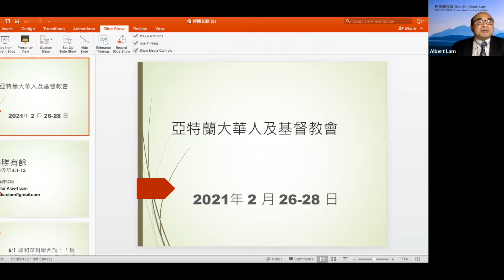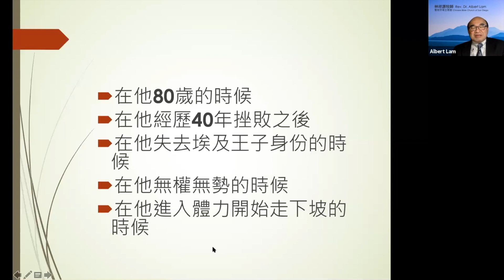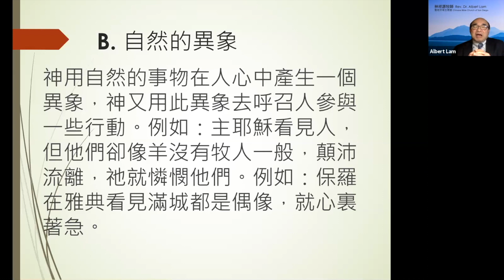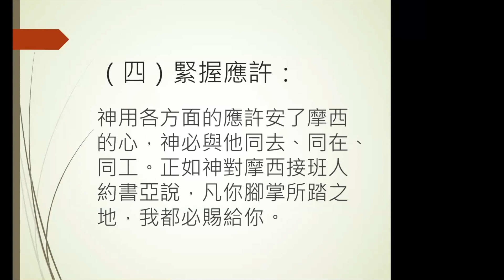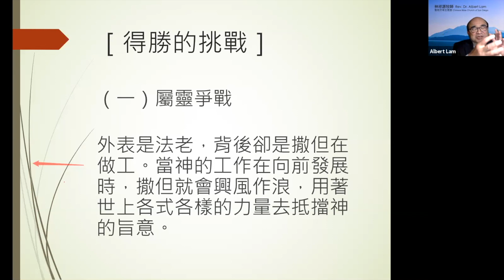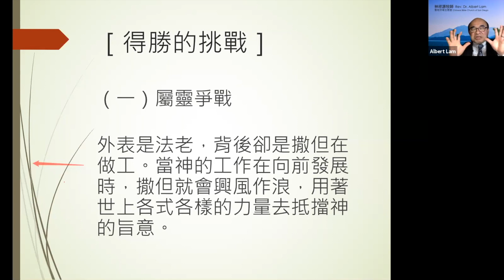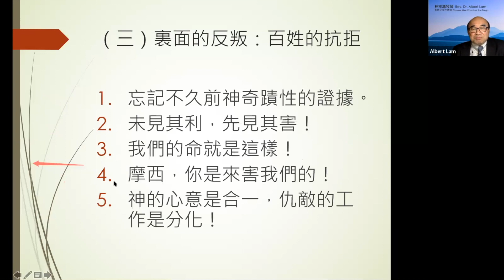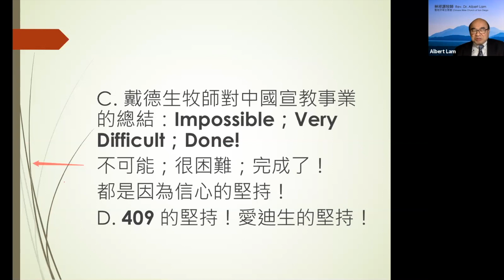培灵会第三堂《得胜有余》林祥源 牧师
2021年2月26~28 培灵会 系列 共5堂